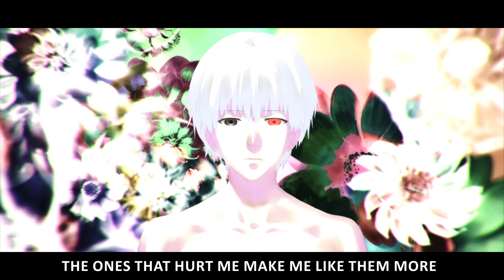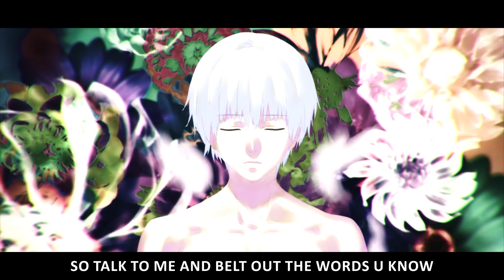sewerperson - 56 metres (lyrics)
📢 Submit your song to be featured on the channel

🎤 Follow sewerperson

🎹 Follow branwen

🎹 Follow birkknut

🥀 Follow Sad Boy Vibes

👁️‍🗨️ Sad boy vibes is a place where we find and promote music from the best underground artists. Its a platform to showcase upcoming artists & help them get an audience. Everything here is uploaded with the artist's consent. Sad boy vibes creates all the visuals & lyrics for the videos uploaded.

🎵 sewerperson 56 metres (branwen x birkknut)
🎵 sewerperson 56 metres